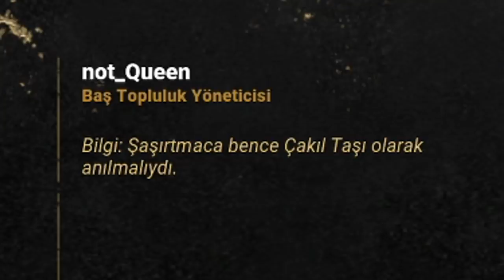AĞLADIN GİBİ OĞLUM DEATHSLINGER ? - Dead by Daylight TÜRKÇE